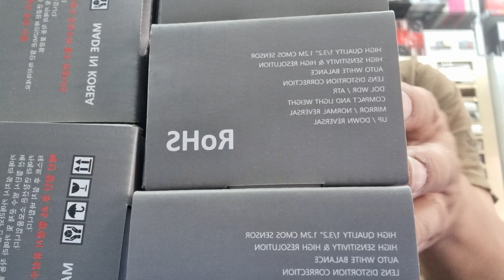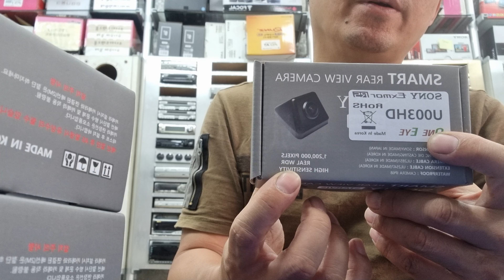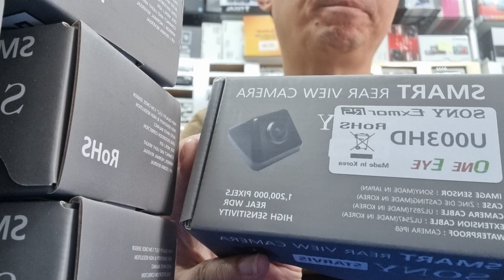고화질후방카메라